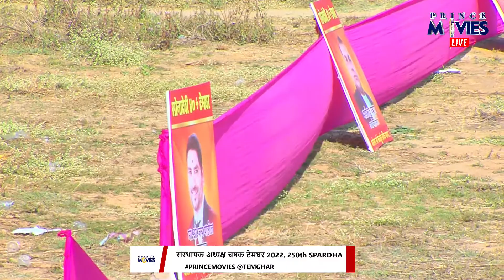GAVDEVI SONALE v/s VIJAY SPORTS KHANDPE || संस्थापक अध्यक्ष चषक टेमघर 2022 250th SPARDHA